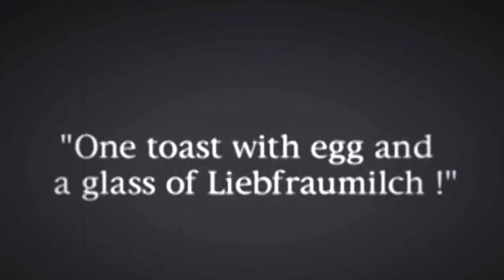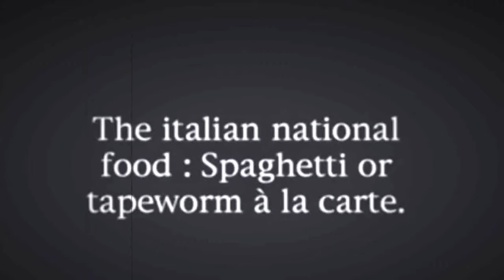Voodoo de facto Dance-A-Thon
Voodoo de facto Dance-A-Thon (live-looped, improvisational, one-man band, Reggae concert in Second Life) by Tukso Okey